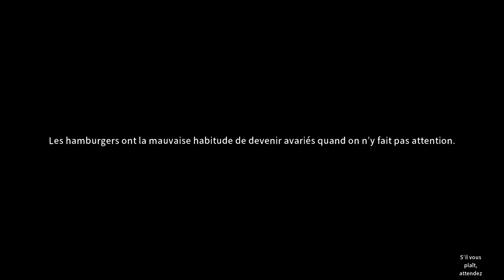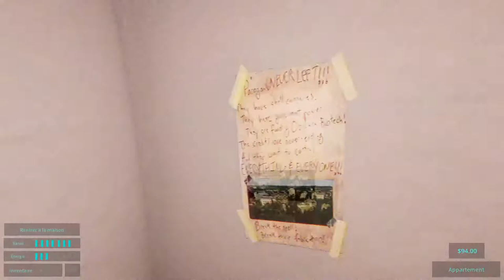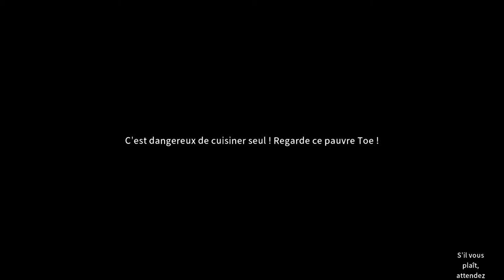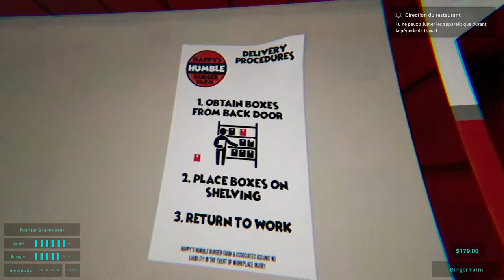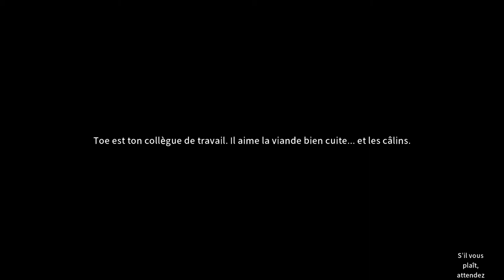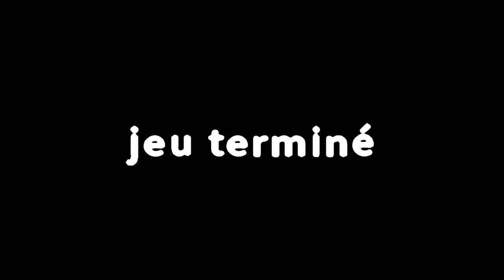[FR] Happy's Humble Burger Farm - Ep2 - Burger, Frites, Boisson svp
Notre nouveau jeu d'horreur en live est... Particulier ! Mais la tension est clairement là 💓

- Ardarin
- Broudaff
- Célestin
- Mallevin
- Papillote
- Zmoi6